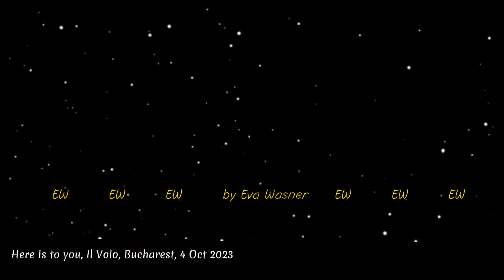My video: 'Here is to you', Il Volo, Bucharest, Romania, 4 October 2023.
"Here is to you"
Il Volo Live in Concert
Sala Palatului, Bucharest, Romania, 4 October 2023